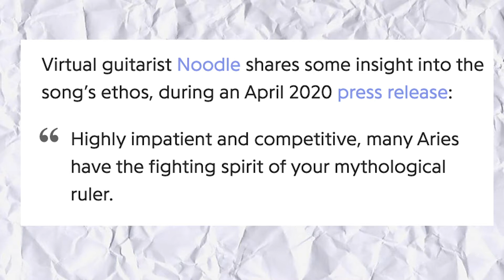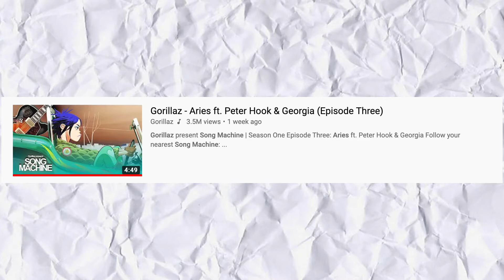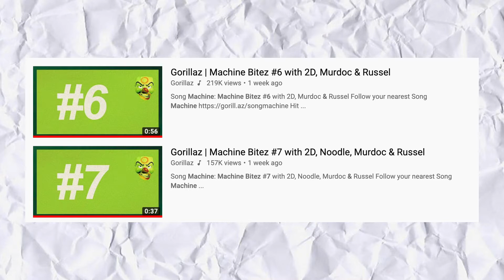Gorillaz - Aries Music Video Analysis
In this video I talk about Aries which is the latest Gorillaz song and video and the third entry in the Song Machine series.

All other Gorillaz remix instrumentals in this video are made by Kay Arcade

Gorillaz avatar drawn by Evil Brute